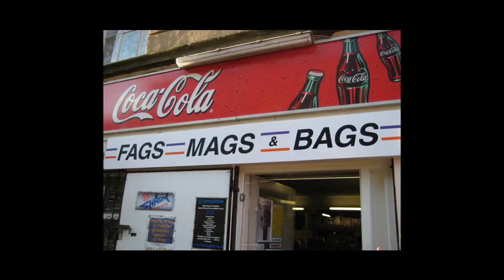Fags, Mags and Bags - The Toyrousel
Ramesh and Dave showcase their shop knowledge in their online tutorial "Fags, Mags and Bags - Shop Logic". Here we study another one of Dave's groundbreaking innovations, the Toyrousel.  Written by and starring Sanjeev Kohli and Donald Mcleary. Produced by Gus Beattie/Iain Davidson. A Comedy Unit production to promote Fags, Mags & Bags on BBC Radio 4.